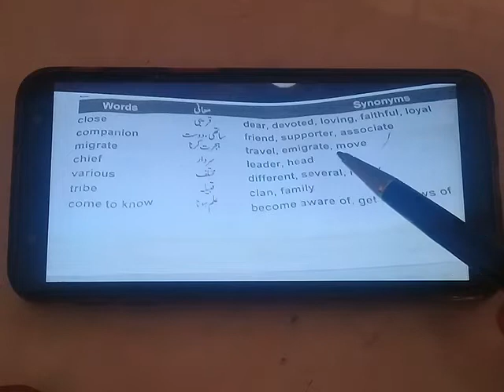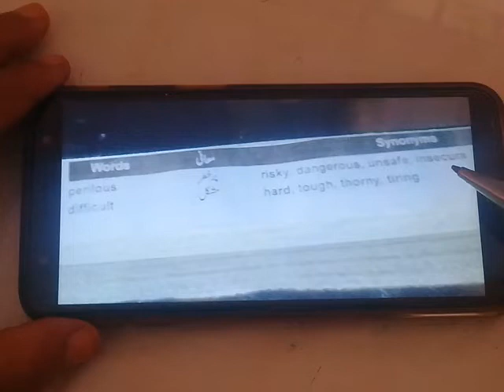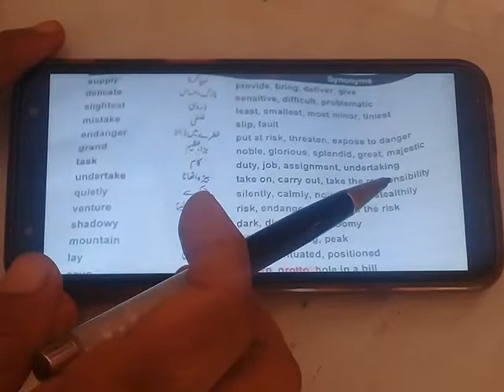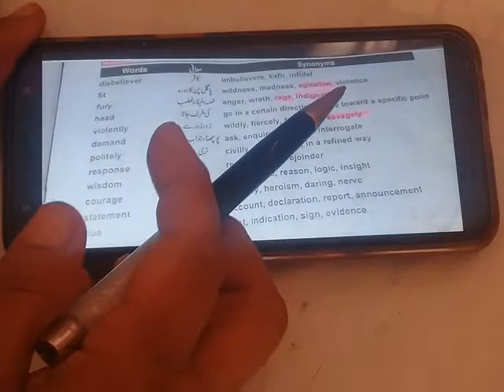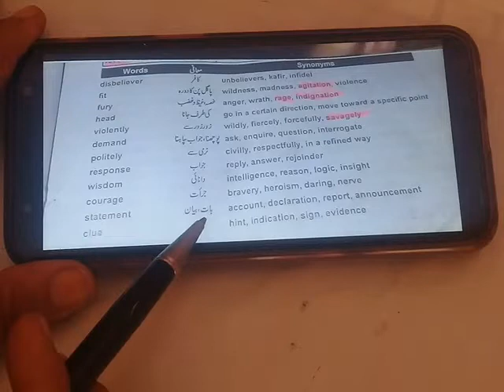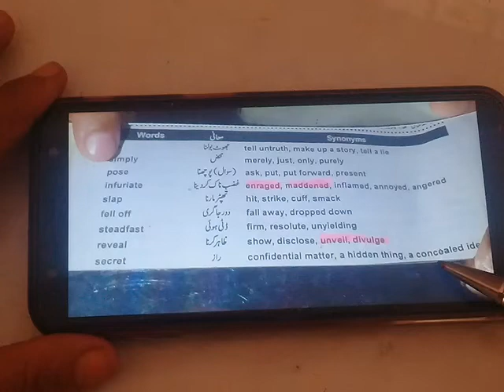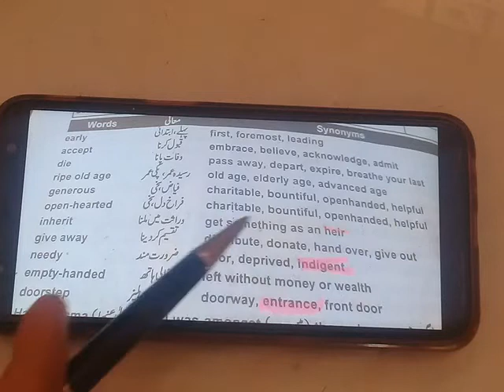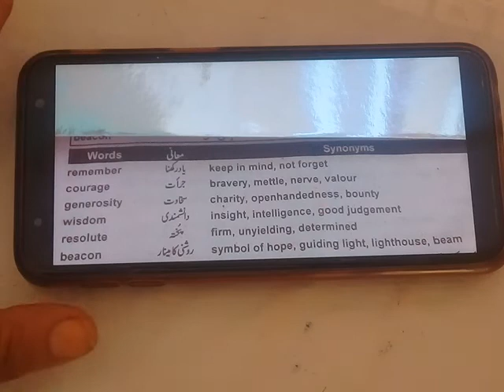9th class English 4th unit words meanings synonyms and pronunciation from blessings bless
9th class English 4th unit complet word meanings and synonyms of the lesson and best pronunciation of words from blessings bless school academy d g khan
chennal The Blessing bless school on line ya video bachon k liay bht useful  ha